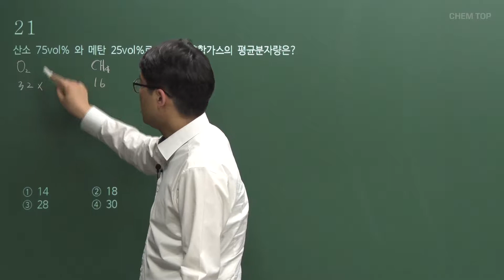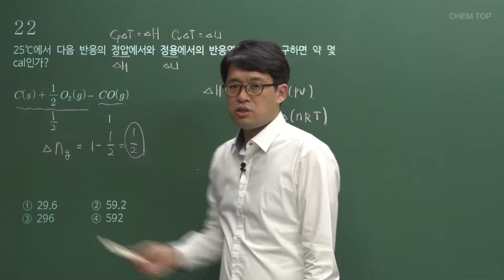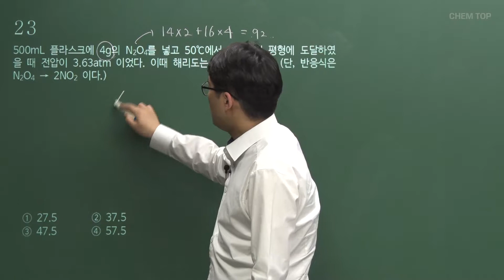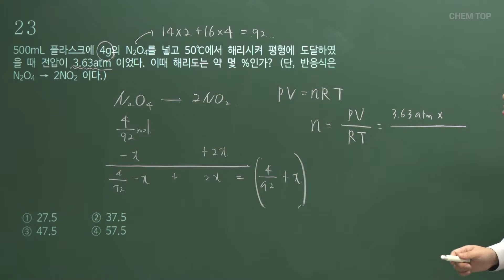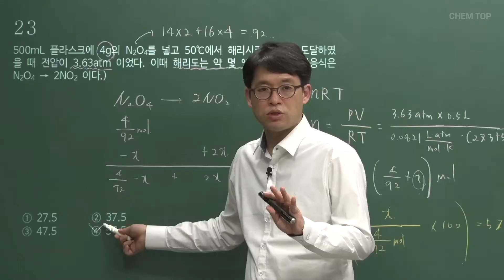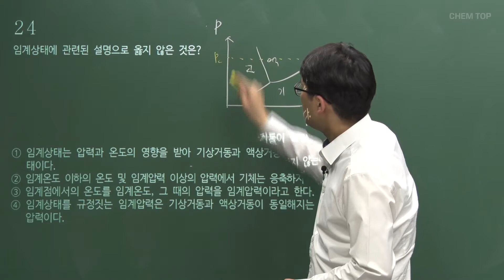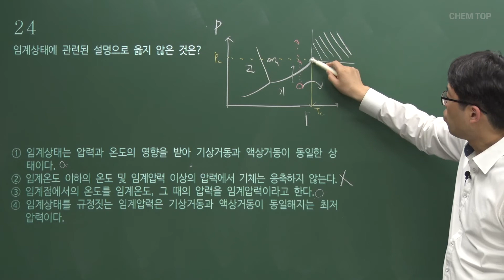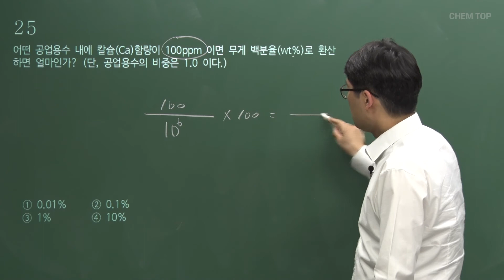[켐탑] 화공기사 단위조작 및 화공양론 2018년 2회 기출문제 풀이(21~25번)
화학공학의 탑클래스 CHEM TOP

이홍주 강사 주요 약력
고려대 화학공학과 졸
공학박사, 미국화공기술사, 화약류제조보안책임자(1급)
화공기사, 화약류제조기사, 화학분석기사, 위험물기능장